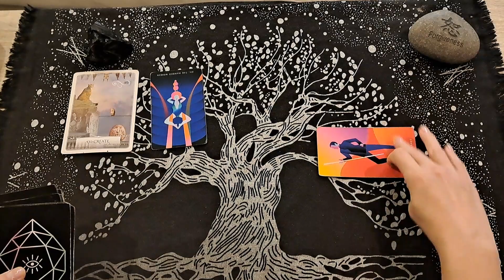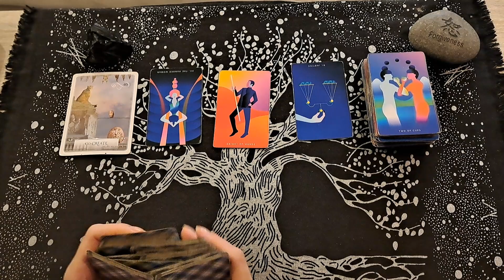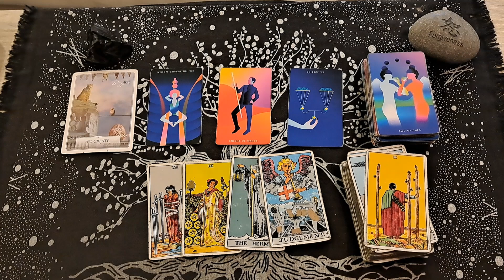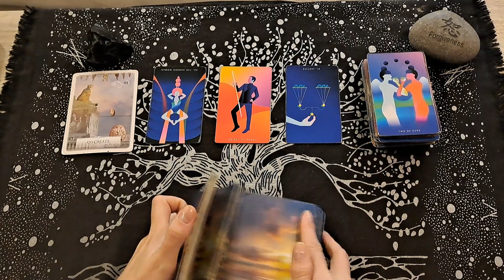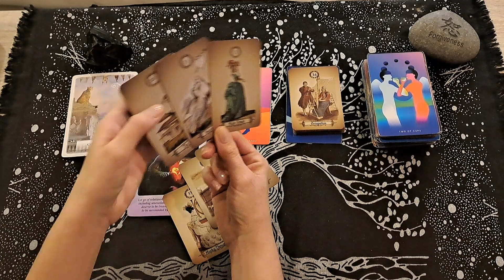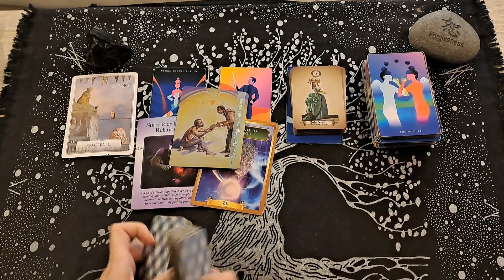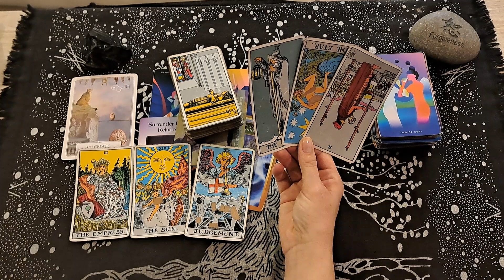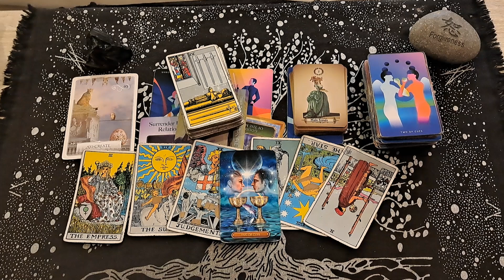AQUARIUS / CONGRATULATIONS ARE IN ORDER! YOU DESERVE THIS!